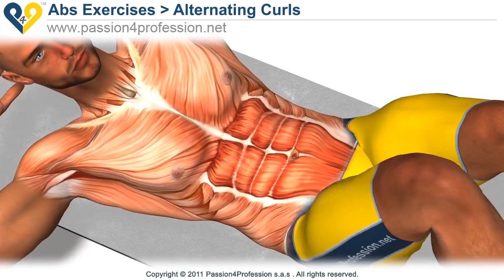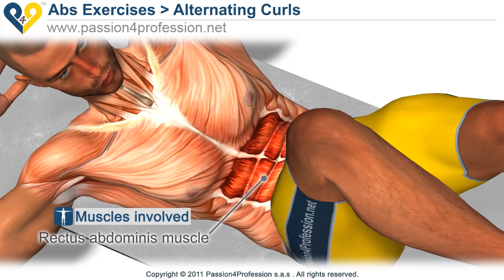Beginners ab exercises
flexbelt reviews
the flex belt reviews